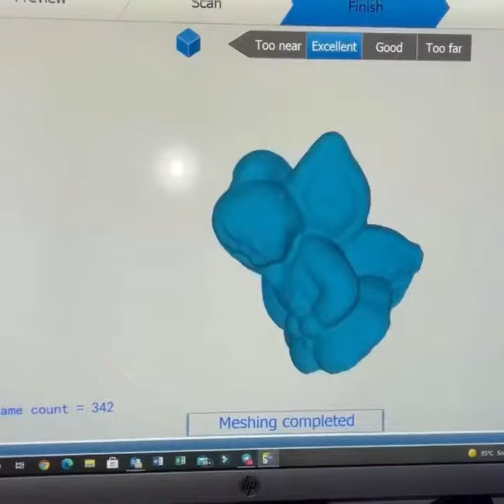Scanner 3d Revopoint Pop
Printers used and tested

The Artillery GENIUS can be found on